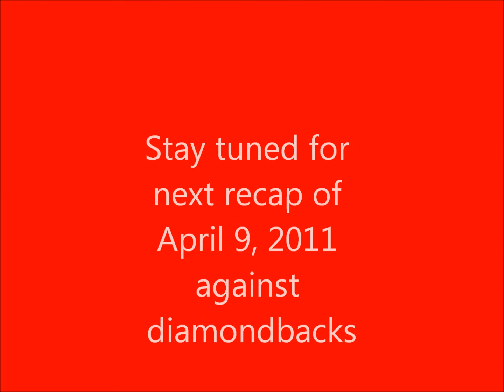Reds Recap: April 8,2011 Against ARI